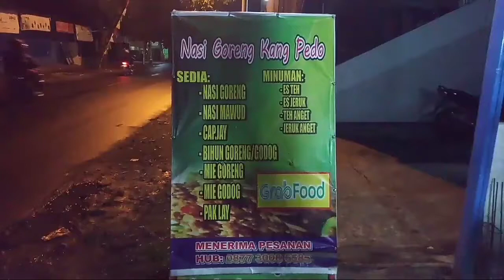review nasi goreng kang P.Edo mojosongo resto